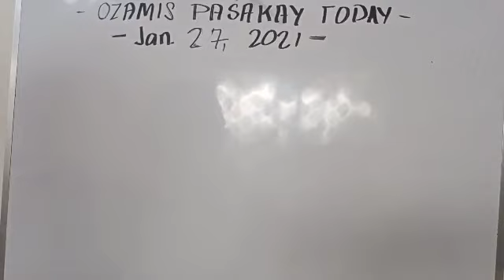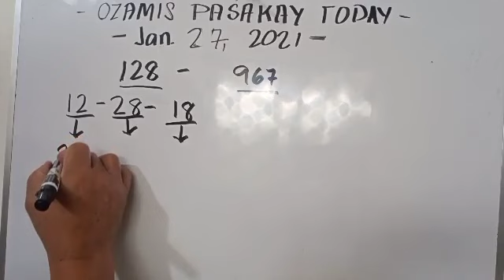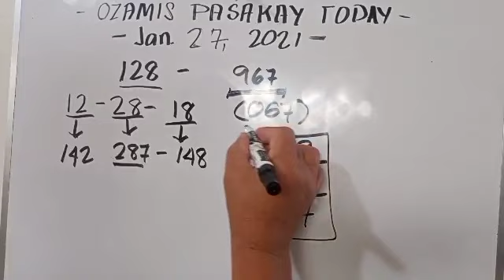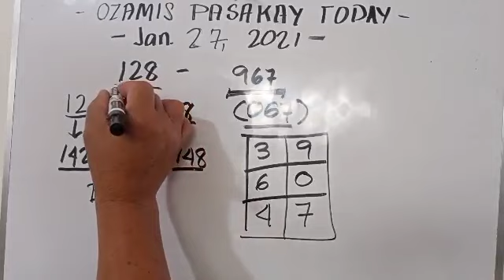SWERTRES HEARING TODAY JANUARY 27 2021